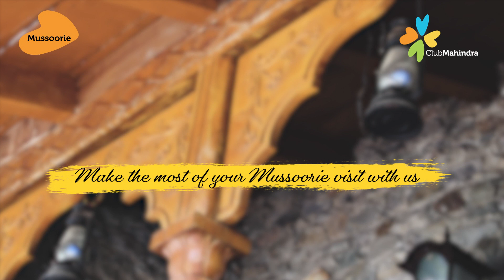10 Things to do & Places to Visit in Mussoorie – Club Mahindra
Mussoorie, known as Queen of Hills, is blessed with green hills, varied flora and fauna, and a view of the Himalayas. Mussoorie is the perfect place to unwind and celebrate your vacation if you plan to go to a pleasant hill station. Experience the adventure with Gun hill trek, ropeway ride, and River rafting at Yamuna Bridge. Dive in kempty falls for a refreshing bath and enjoy serene boating. Visit Tebatian temple for a stunning panoramic view of Benog Hill, Enjoy shopping at Mall road, and capture the nostalgic view of nature at Lal Tibba and Mussoorie lake. Relish Gharwali Thali, enjoy a bonfire with family and fun-filled activities with your kids in the fun zone at Club Mahindra Mussoorie resort.